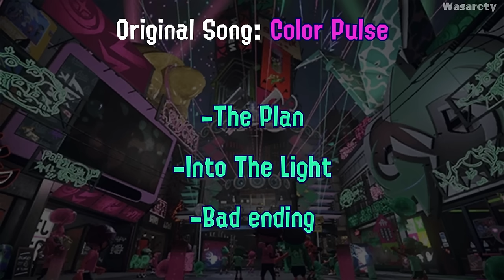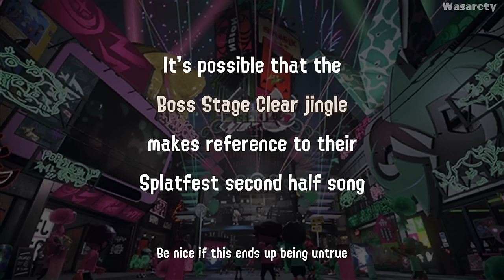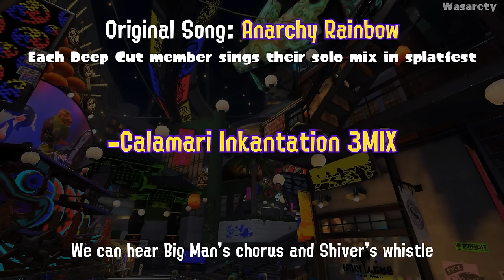Every Splatoon Leitmotif and References [UPDATED]